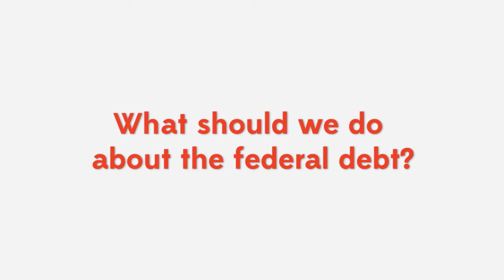[SBC 2014] Debt, Deficit and Surplus: The Federal Debt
The Student Budget Consultation is a civic education and financial literacy program for high school students across Canada. The process gives young people an opportunity to learn about government and current affairs, debate varying viewpoints about public policy and offer their own opinion on the priorities of the federal budget.

CIVIX is proudly non-partisan and the opinions expressed in this video do not reflect those of our organization.

Follow the panelists on Twitter:

Althia Raj: @althiaraj
Robin MacLachlan: @RobMacLachlan
Susan Smith: @susansmithott
Jason Lietaer: @jasonlietaer